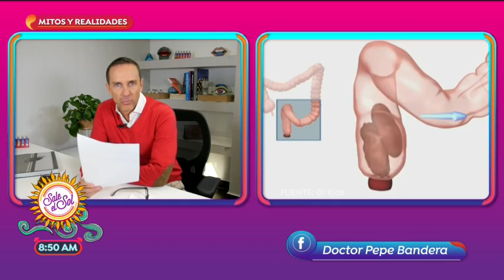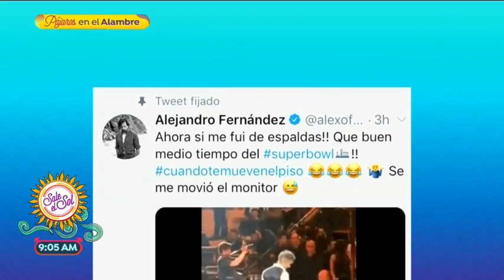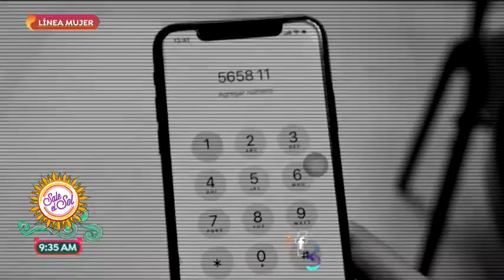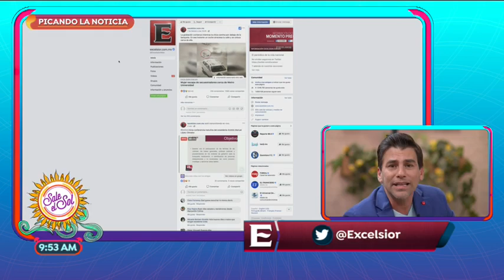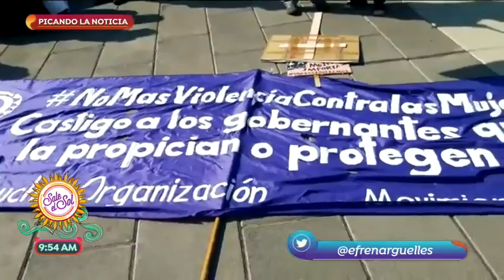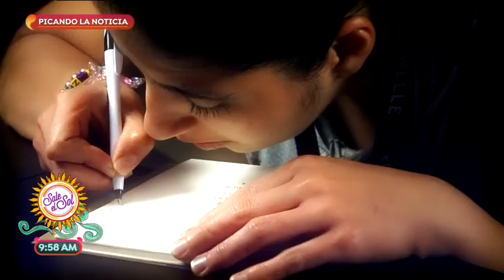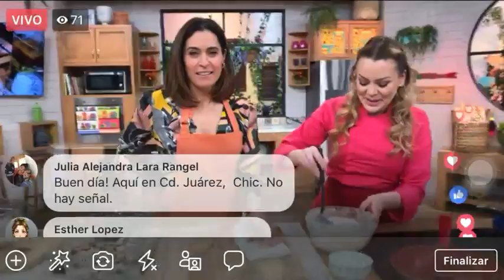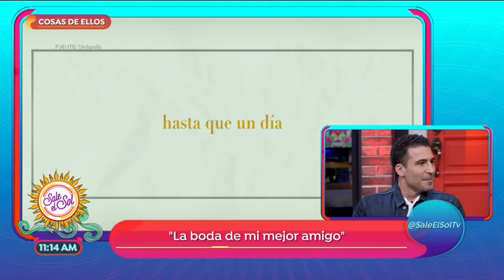Programa completo 4 de febrero de 2019 | Sale el Sol